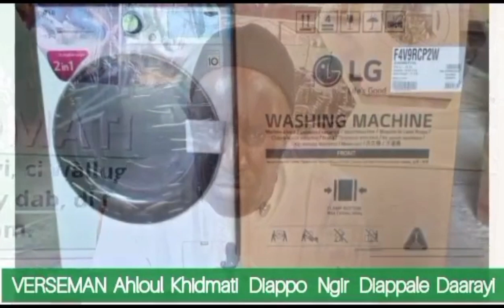Ahloul Khidma Mboolo miy diappo ngir diapalé daarayi